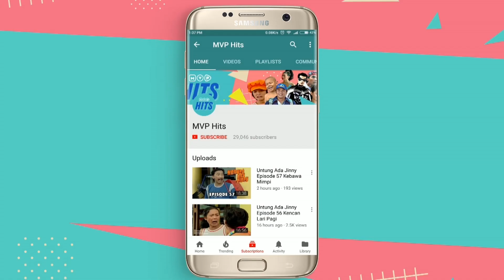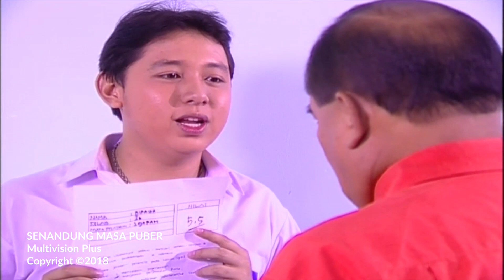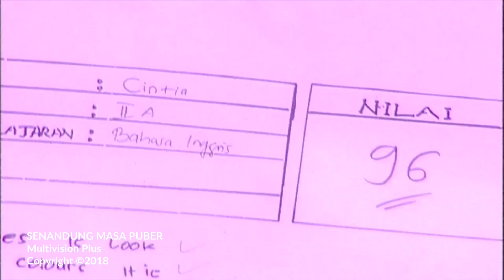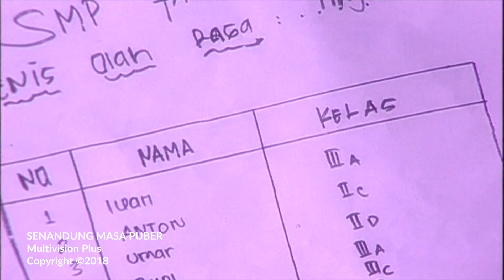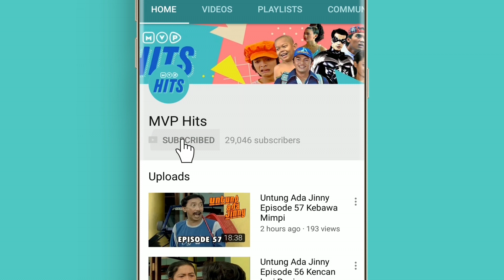Senandung Masa Puber Episode 27 part 1